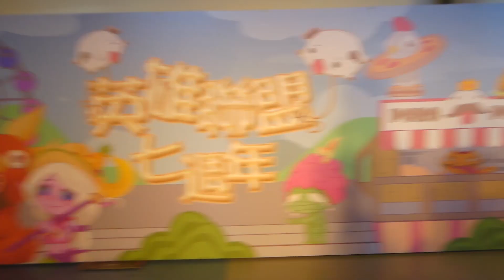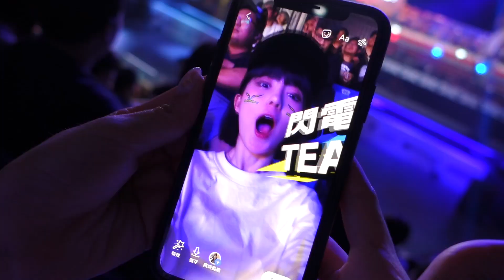【小生活Vlog系列】#05 通關密語是 魔競年紀最大的實況主??!!! feat. 妮妮子、阿樂 LMS2018決賽一日遊 | 貝莉莓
✭ 開播時間：下午場 13:00 - 17:00
                             晚上場19:00 -  24:00